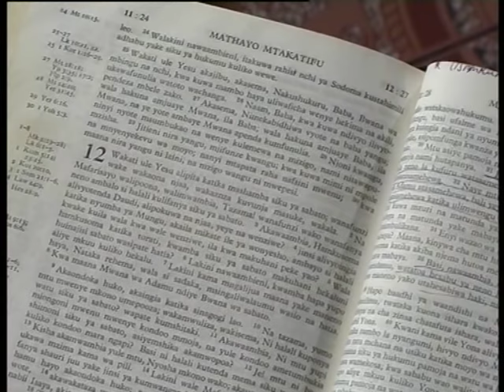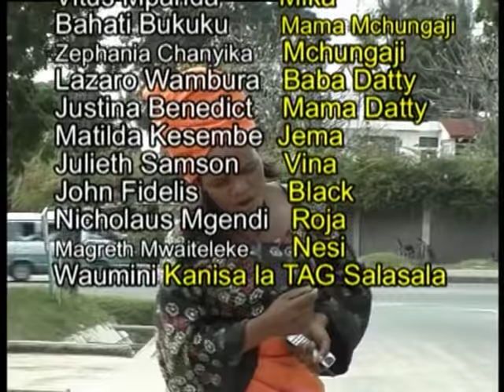Joto La Roho Part 4 - Jennifer Mgendi (Official Bongo Movie)